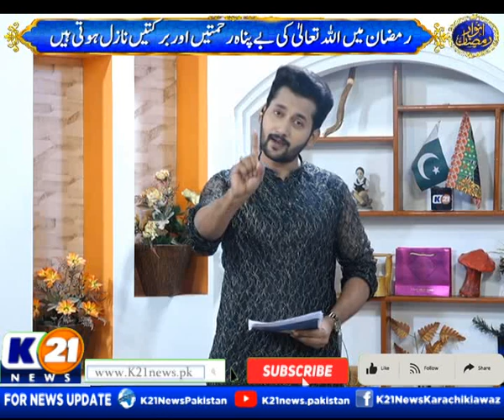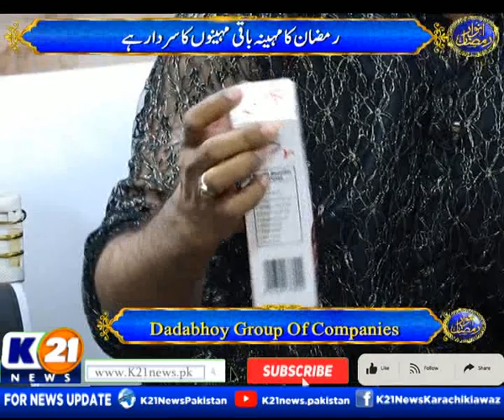Anwar-E-Seher with ZAID AKHTAR | Anwar_E_Ramzan | K21 News | 30 Mar 2024 | 19 Ramzan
19 Ramzan
Anware E Seher
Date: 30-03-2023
Host : Zaid Akhter

The following shows are aired:

1-News Line with Rida Saifee

2-  Cheekh Utha Karachi With Saima Kanwal

3-  Karachi Ki Awaz Ainy Shah.

4- Good Morning Karachi with Muhammad Yasir

5- Street Time

6- Kitchen K21 Chef Asad

7- Aaina With Abdul Wahab Memon

8- Inside Pakistan with Muhammad Zafeer

9- Karachi Today with Bilal Khan

10- Food Mentary with Ali Hussain

11- Weekend Shine with Aniy Shah

12- Karachi Walay

13- Krazy 4 (Funny Prank Show)

14- Karachi Mentary

15- Raja Online With Hanif Raja